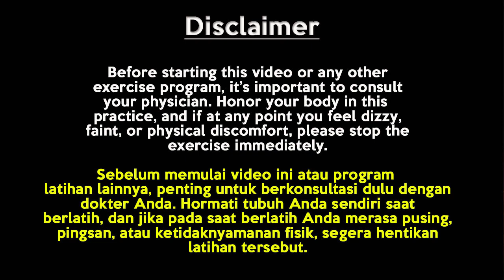YOGA REBAHAN SAJA | 30 HARI YOGA CHALLENGE UNTUK TUBUH SEHAT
Berlatih yoga secara rutin dapat mengubah suasana hati, pikiran dan menjaga kesehatan Anda.
Yoga menggabungkan latihan pernapasan, meditasi, serta pose dan gerakan yang dirancang untuk memberikan efek relaksasi dan mengurangi stres.

Berikut adalah beberapa manfaat yoga yang bisa Anda rasakan bila melakukannya dengan tepat dan rutin:
-Membangun fleksibilitas dan kekuatan tubuh
-Mengurangi risiko akibat penyakit kronis
-Meningkatkan massa otot dan memperbaiki postur tubuh
-Meningkatkan keseimbangan

Tidak hanya kesehatan fisik, yoga juga bermanfaat untuk menjaga kesehatan mental, seperti meningkatkan suasana hati menjadi lebih baik serta membantu mengelola gejala kecemasan, stres, dan depresi.

Jika memang Anda belum pernah melakukan yoga, jangan khawatir...
Di video 30 Hari Yoga Challenge untuk Tubuh Sehat kali ini adalah yoga dengan gerakan2 khusus buat kamu kaum pemula, dimana gerakan yang sederhana dan mudah buat di ikuti...